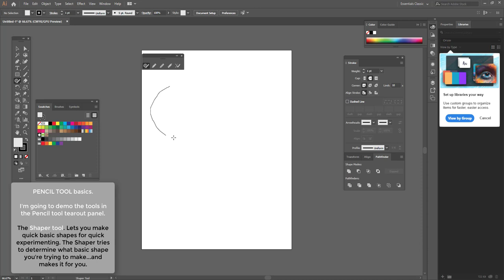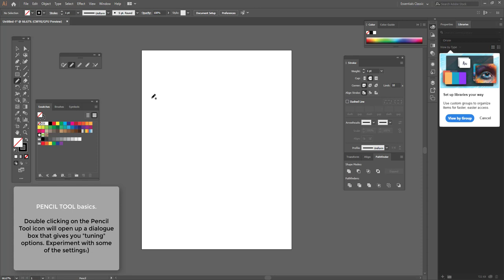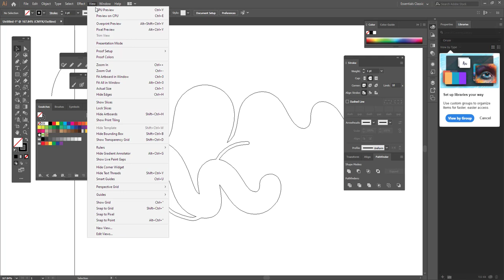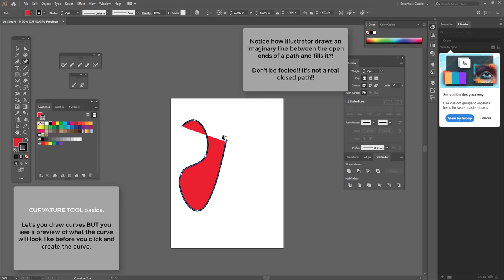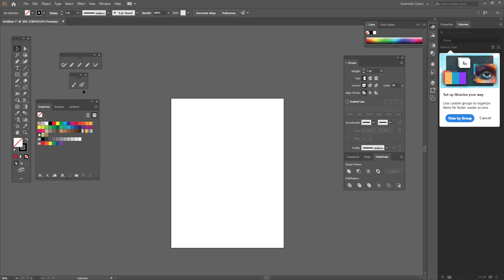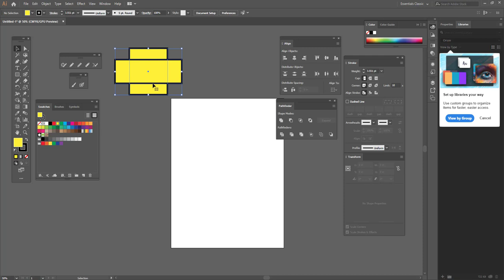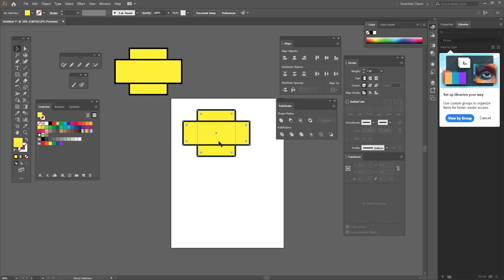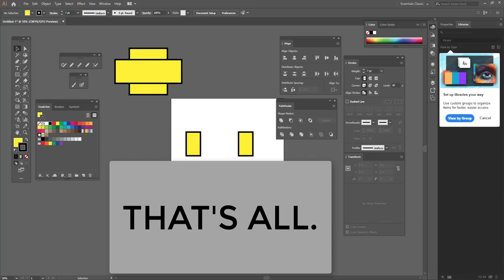ILLUSTRATOR -- Project support file: INTRO - Pencil Tool, Curvature, Aligning and the Pathfinder.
ILLUSTRATOR - Project support files (Project 4/5)

TOPIC: Pencil Tools, Curvature Tool, Aligning objects and the Pathfinder.

This video is intended to be a VERY BRIEF "getting started" visual introduction to working with the Pencil and Curvature tools, Aligning objects and the Pathfinder. Callouts are minimal. There is no audio. Additional information may come from your instructor.

For more detailed and comprehensive information consult the ILLUSTRATOR help file or your Instructor.

Duration: 10:10

Pencil tools  0:16
Curvature tool 4:07
Aligning objects 5:09
Pathfinder 6:20